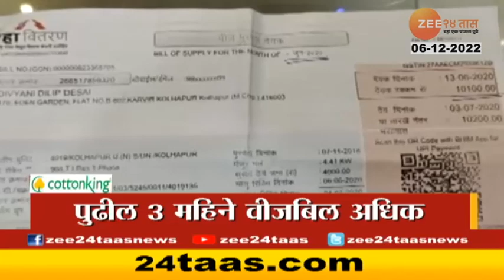Top Headlines Today | टॉप हेडलाईन्स | 09 AM | 06th December 2022 | झी २४ तास | Zee24taas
Maharashtra News Updates | Marathi News LIVE : एका क्लिकवर दिवसभरातील बातम्या

Social Media Links :
5 Minitat 25 Batmya । 5 मिनिटांत 25 बातम्या